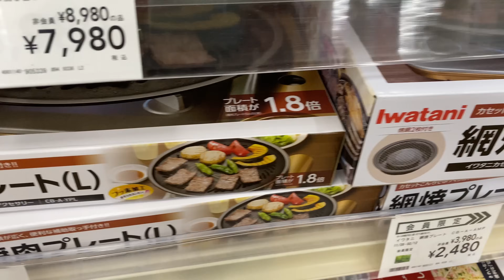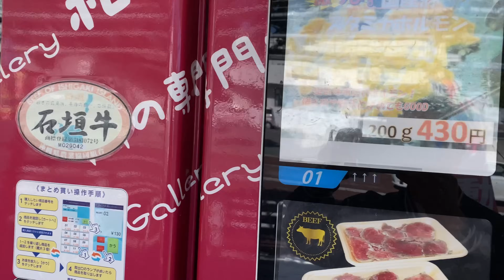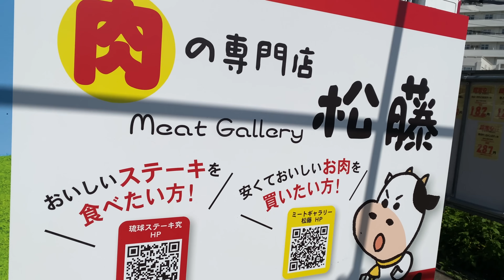【おうち焼肉】仕事辞めたので全て話します。初黒毛和牛が死ぬほど美味い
肉の自販機【ミートギャラリー松藤】Instagram

※動画内で「まつどう」と言ってますが正しくは「まつふじ」さんでした。
※動画を通して答えたり文字で返信してます
【動画に関するアイテム】
◇あぶらーみそ
仕事に関する連絡はInstagramのDMまでお願いします